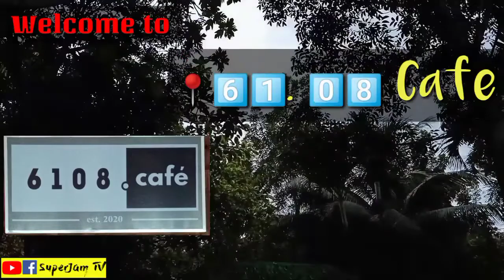6108 Cafe ft. SuperJam Tv | laag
Let's explore the man made place here in the Negros 😊
Note: please don't download it or re-upload to your YouTube account, if you want this video to use please notify me. Thank you.

Entertainment lg tayo mga lodi.

IG:I'm on Instagram as @jamoy29. Install the app to follow my photos and videos.